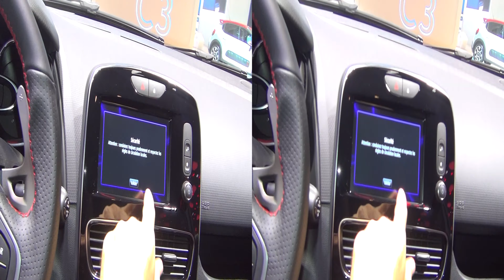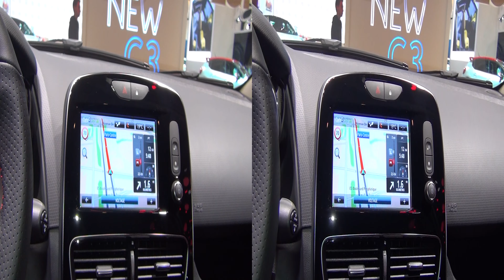Renault Clio R.S. Trophy (2017) Exterior and Interior in 3D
2017 Renault Clio R.S. Trophy car seen from outside and inside in 3D. Engine is 162 kW (220 hp). Price of model without extras 29 300 EUR.